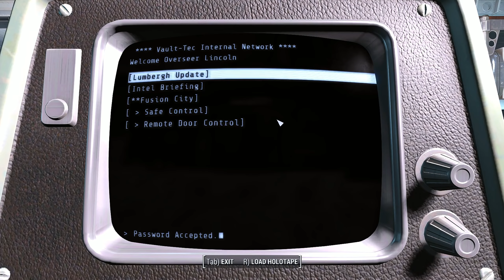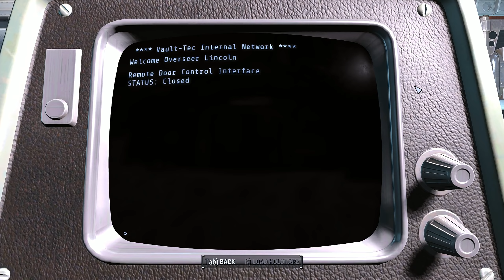Fallout 4 - Episode 169 - (Horizon Mod, Survival, 1440p, No Commentary)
This is modded playthrough of Fallout 4, using the challenging Horizon survival mod played on survival difficulty. Unlike my previous playthrough of fallout 4 this one will be far less edited and include considerable gameplay, namely just to save me time. If you prefer a more story focused playthrough you can watch my original playthroug with Evelyn, which is a lot more edited. This series is different for me as it will include her actual struggle for survival as the mod is vastly more challenging than the unmodded survival difficulty. Injuries and illness are very hard to recover from and combat is a lot more deadly (both to Evelyn and to many enemies). Also included are around 100+ other mods, from lighting improvements, reshade, texture quality, new quests, new locations etc.